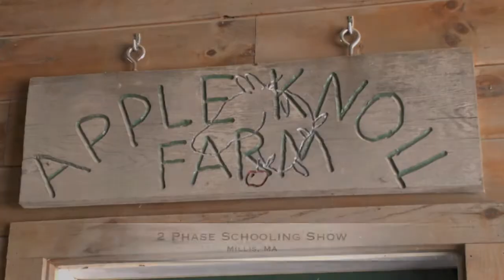Apple Knoll Farm in Millis, MA By Peacock Feather Video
Schooling Two Phase Horse Show.
Produced by Peacock Feather Video